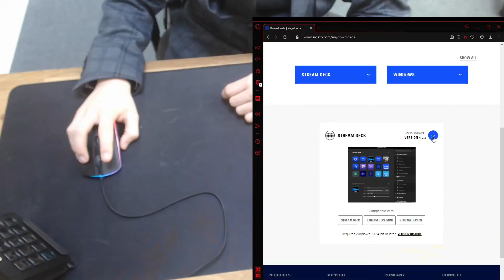Unboxing The Elgato Stream Deck